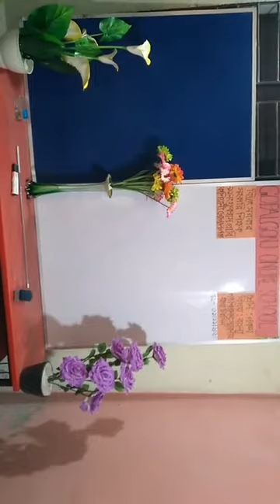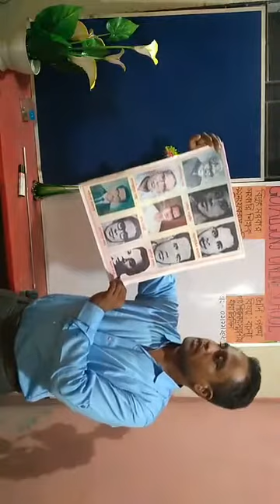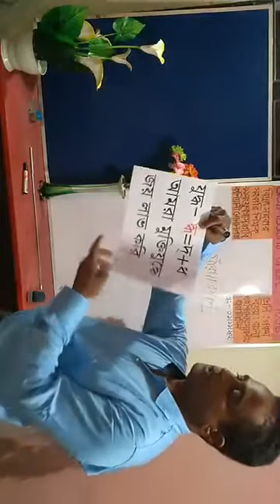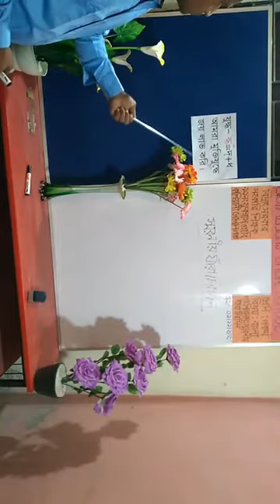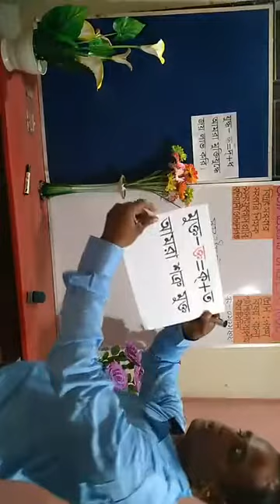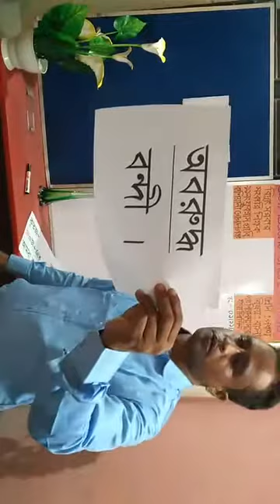1-November class-1 Bangla online primary live class